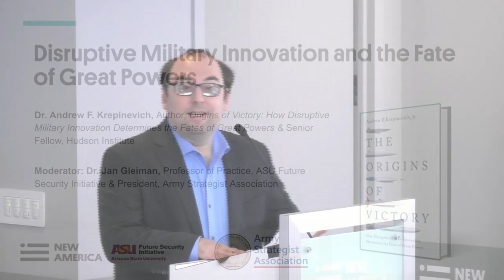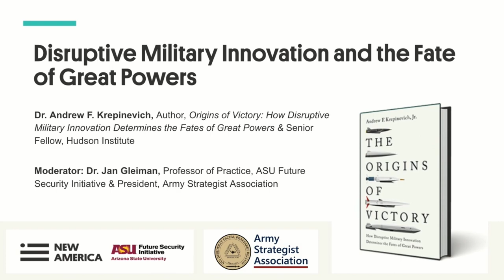Disruptive Military Innovation and the Fate of Great Powers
The Precision Warfare Revolution introduced by the U.S. military in the First Gulf War found the United States enjoying a near monopoly in this form of warfare for several decades. But now other powers have these capabilities. The U.S. military confronts an emerging military revolution driven by advances across a wide range of technologies—from artificial intelligence and synthetic biology to quantum computing and additive manufacturing. In his new book The Origins of Victory: How Disruptive Military Innovation Determines the Fates of Great Powers, Dr. Andrew F. Krepinevich explores how the U.S. can win the race to identify the next big thing in warfare by examining those militaries that went beyond the bounds of mere innovation to overturn the existing forms of warfare, changing the course of history and the fate of nations.
Join New America, ASU’s Future Security Initiative (FSI), and the Army Strategist Association as they host Dr. Andrew F. Krepinevich Jr. for a fireside chat about his recent book, The Origins of Victory: How Disruptive Military Innovation Determines the Fates of Great Powers. Dr. Krepinevich is a Senior Fellow at the Hudson Institute, an Adjunct Senior Fellow at the Center for a New American Security, and president of Solarium LLC, a consulting firm. In 1995 he founded the Center for Strategic and Budgetary Assessments, which he led for 21 years. His service at CSBA was preceded by a 21-year career in the U.S. Army. Dr. Krepinevich has served in the Department of Defense’s Office of Net Assessment, and on the personal staff of three secretaries of defense as well as in other roles.
Join the conversation online using OriginsofVictory and following @NewAmericaISP.
This event will take place in-person at New America’s downtown DC office (740 15th Street, N.W., Suite 900, Washington, DC 20005). A reception will follow the event. The main event will also be recorded and streamed online for virtual attendees.

Agenda:
Doors Open (6:00pm-6:30pm)
Fireside Chat (6:30pm-7:30pm)
Dr. Andrew F. Krepinevich, Author, Origins of Victory: How Disruptive Military Innovation Determines the Fates of Great Powers & Senior Fellow, Hudson Institute
Moderator: Dr. Jan Gleiman, Professor of Practice, ASU Future Security Initiative & President, Army Strategist Association